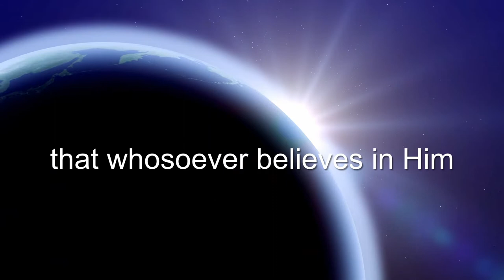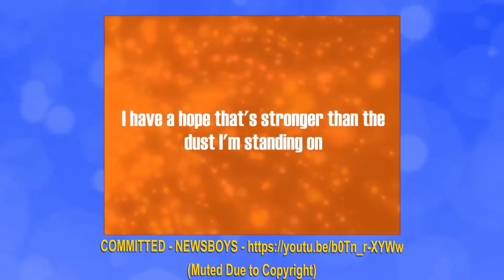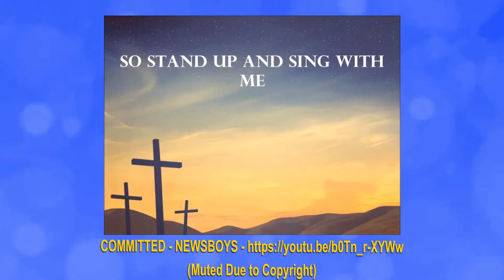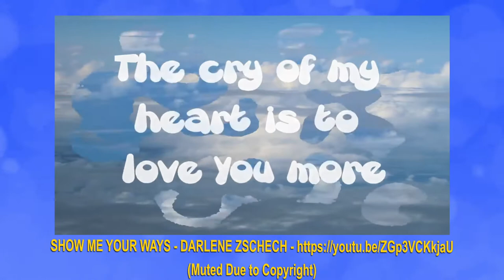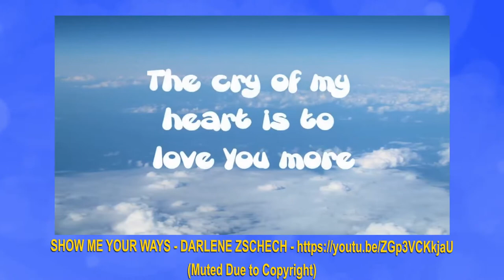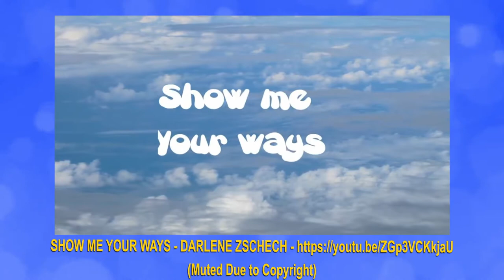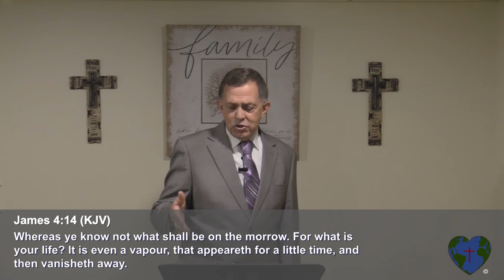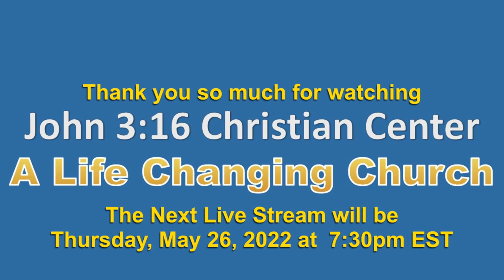Learning to Submit Our Will To The Will of Our Father Part 2- Sunday Service Replay 5/22/2022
THIS VIDEO WAS UPLOADED DUE TO TECHNICAL DIFFICULTIES WITH OUR LIVE STREAM. SHARE WITH VIDEO WITH EVERYONE! SPREADING GOD;S HOLY WORD!!

John 3:16 C.C. Sunday Morning Service LIVE Stream  REPLAY 5/22/2022

Message: "Learning to Submit Our Will To The Will of Our Father" Part 2
with Pastor Wayne Berry

Here are the YouTube video links to the worship songs we will be playing, so you can worship with us! The Audio is muted in the video due to copyright!